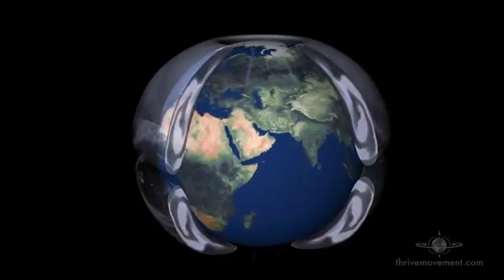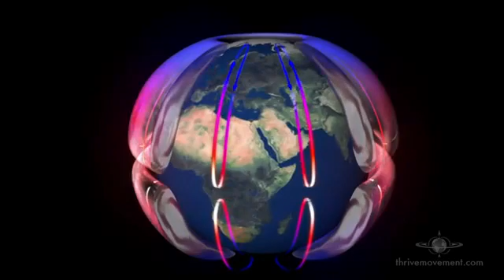Double Torus Dynamic - Nassim Haramein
Double Torus Dynamic